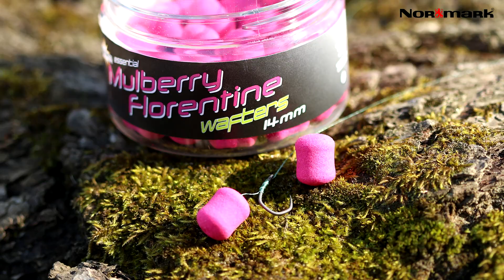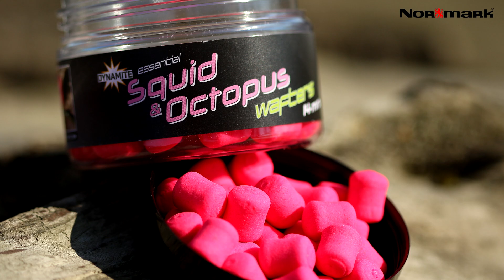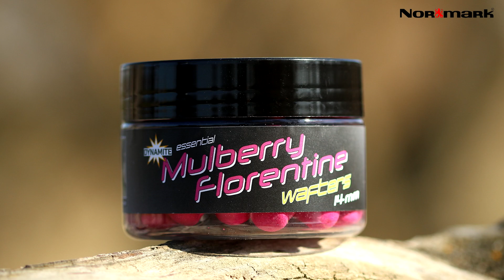Dynamite Baits Fluoro Wafters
Pentru iubitorii partidelor de pescuit in care se utilizeaza tehnica Method pentru a se captura crapii de talie mare, Dynamite Baits pune la dispozitie o noua gama de wafters cu marimea de 14mm, acestea avand culori fluo. In acest clip, Nutzu Sabau prezinta aceasta nou gama Dynamite Baits Fluoro Wafters.